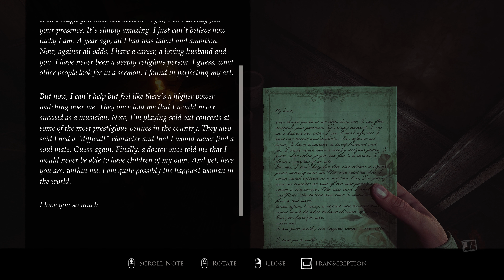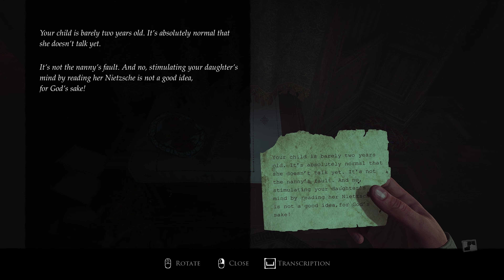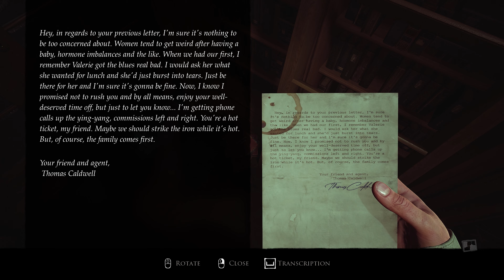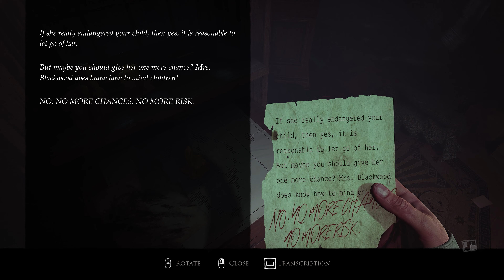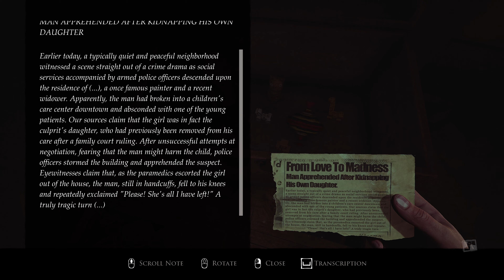Layers of Fear 2023 Part 4 - Daddy's Little Girl (PC)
This video contains commentary, cutscenes, and gameplay showing my single-player story experience of Layer of Fear 2023 played on the PC in 4k 60fps.

Layers of Fear 2023 is a psychedelic horror that will keep you on edge for the remainder of the game. Delve deep into the mind of an insane painter, and discover the secret of his madness as you walk through a constantly shifting house filled with meticulously constructed rooms.

Built on Unreal Engine 5, Layers of Fear 2023 supports Ray Tracing, HDR, and 4K resolution to make the stunning visuals, and your nightmarish experience, as immersive and realistic as possible.